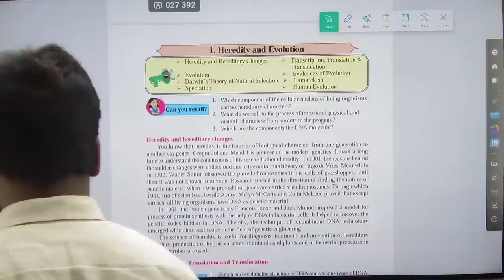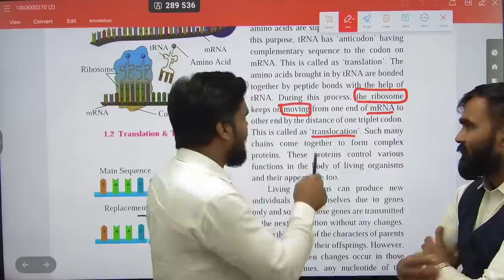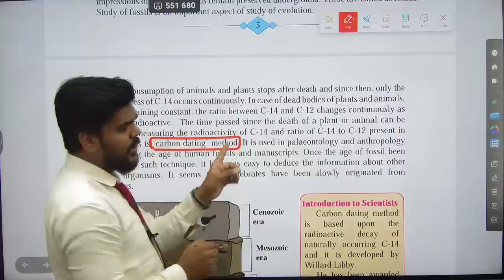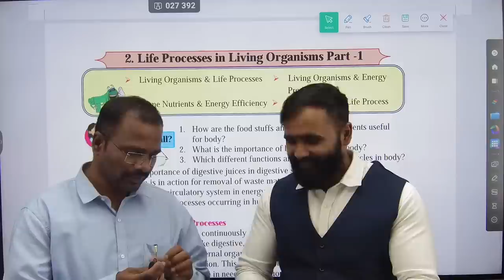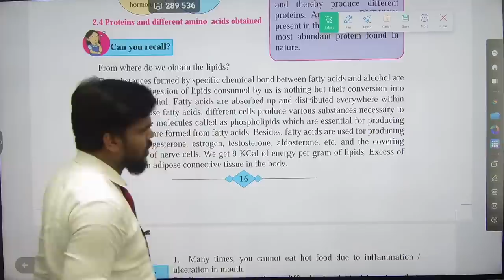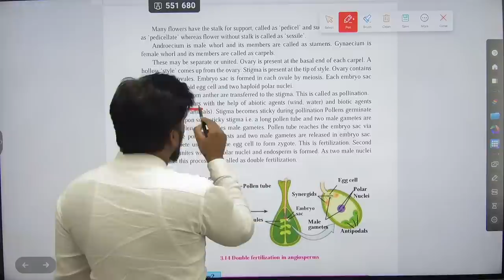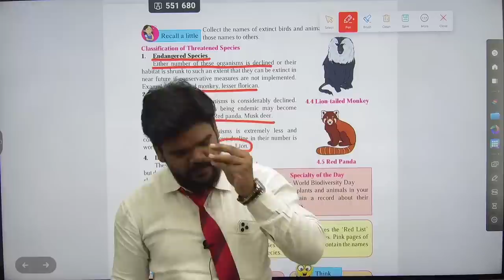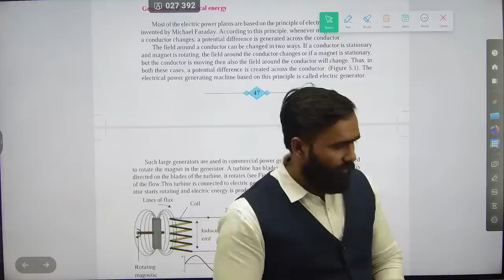🔴LIVE |आओ LEARN करे 5 CHAPTERS SCIENCE 2 के !! |10TH STD |Board Exam 2023|PRADEEP GIRI SIR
Engineering Channel